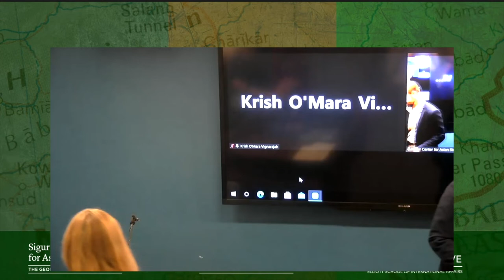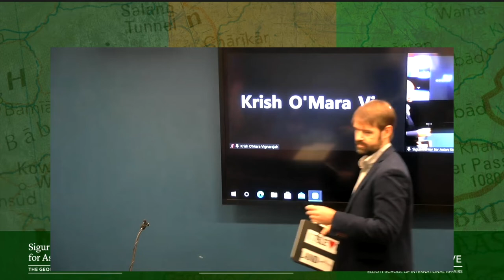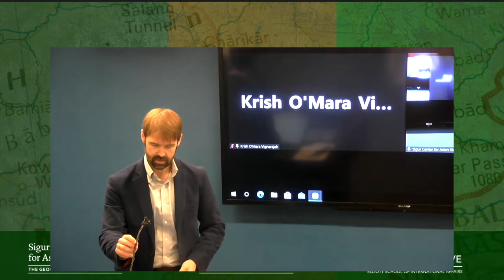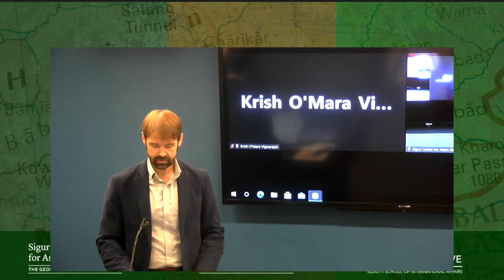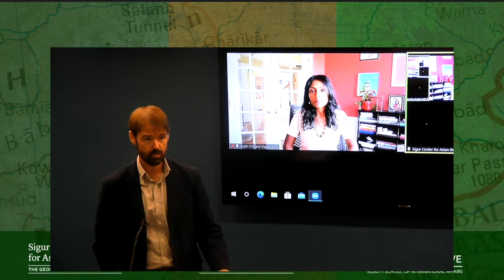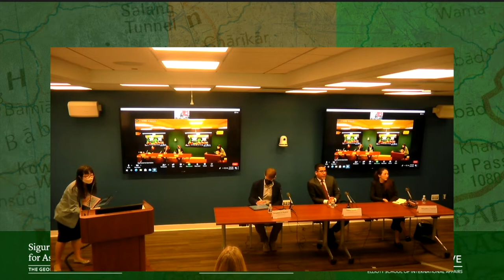Kabul One Year Later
What has the past year under Taliban rule meant for the people of Afghanistan? The turbulent U.S. withdrawal left behind a humanitarian crisis, an economy in dire straits and a highly uncertain and unpredictable governance structure and social order. How is the situation within Afghanistan evolving on these fronts and what are the prospects for the country looking ahead? What are the main policy options for key outside actors and how much influence can they exert?

On September 12, 2022, a group of experts with deep on-the-ground experience joined the Elliott School to discuss these questions, in particular, offering the views of a younger demographic who came of age during the 20 years of U.S. involvement in Afghanistan.

Panelists:
- Krish O’Mara Vignarajah is the President and CEO of Lutheran Immigration and Refugee Service (LIRS).
- Sadiq Amini is Program Manager, Outreach at Observer Research Foundation America (ORF America)
- Muqaddesa Yourish, a former deputy minister for commerce and industry of the previous government of Afghanistan, is currently the Elliott Sch